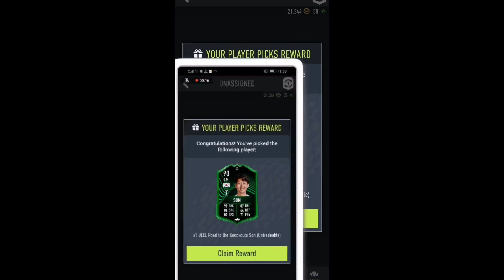RANK 2 FUT CHAMPS REWARDS! #2 FIFA22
FIFA 22 بۆ کڕینی پۆێنتی یاری
بەهەرزانترین نرخ سەردانی ئەم لینکە بکەن